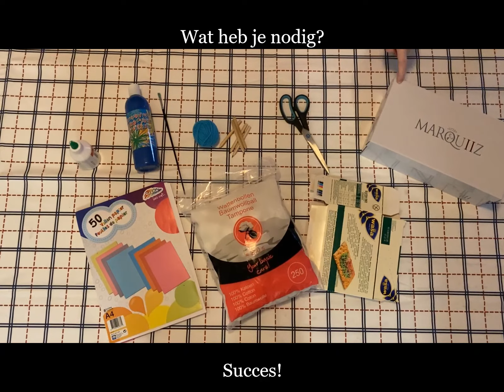R-Newt Kids | Tips voor thuis | Winter Wonderland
Knutsel een winterwonder land
6-12 jaar